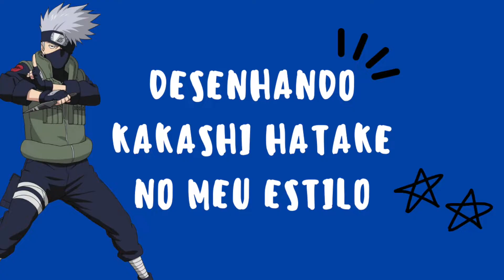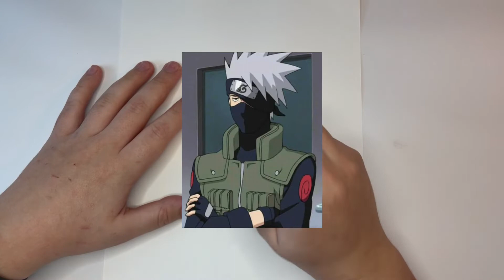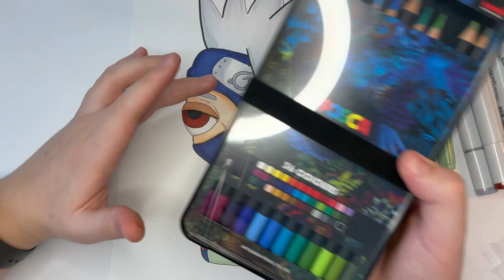DESENHANDO KAKASHI HATAKE COM MEU ESTILO DE DESENHO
E aí, pessoal! Beleza? Hoje eu resolvi trazer um vídeo desenhando o Kakashi Hatake com meu estilo de desenho, um personagem do Naruto que eu desenhei do estilo anime para o meu próprio estilo de desenho. Será que deu certo? Vem ver!

Como desenhar no estilo anime não é algo que estou acostumado, foi um desafio desenhar esse personagem do Naruto de um jeito mais cartoon. Mostrei o desenho completo e todos os detalhes que coloquei no desenho.

✏️ LISTA DE MATERIAIS:
- Papel Bristol - Dezaina;
- Lápis 2H Mars Lumograph Staedtler;
- Canetas finalizadoras 0.3 e 0.5 Pigma Micron Sakura, Brush UniPin UniBall e 0.1 Copic Miltiliner;
- Marcadores Copic Sketch;
- Caneta branca Gelly Roll 10 Sakura.

SOBRE O CANAL:
E aí, beleza? Espero poder te ajudar a aprender a desenhar, em como desenhar ou continuar desenhando, como desenhar no meu estilo e encontrar o seu estilo próprio de desenhar, como desenhar personagens e conhecer novos materiais de desenho. Aprender a desenhar pode ser leve e divertido, através de um desenha e fala, desenhando personagens ou até de um desafio de desenho. Vem comigo e aprenda a desenhar tranquilamente e de um jeito alegre.

Tem vídeo novo toda TERÇA, QUINTA e DOMINGO às 18:00! :)